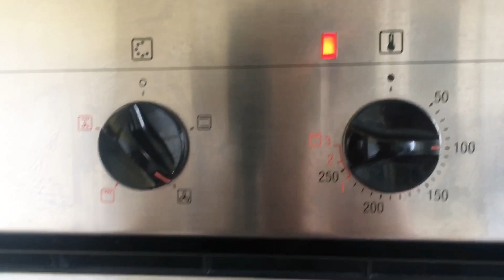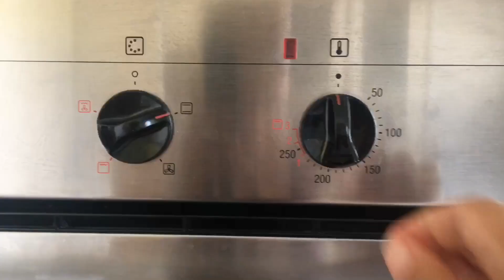ทำหมูอบสมุนไพร Homemade Baked Pork Marinated Thai Herb. 25April2020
เมนูนี้จะมีกลิ่นหอมสมุนไพรมากๆ ค่ะ แฟนจูนชิมแล้วพูดว่า ไทยแท้ๆ เพราะกลิ่นสมุนไพรเป็นตัวเด่นค่ะ
สามารถนำไปตากแดด แล้วทอด หรือปิ้งย่างได้น่ะค่ะ